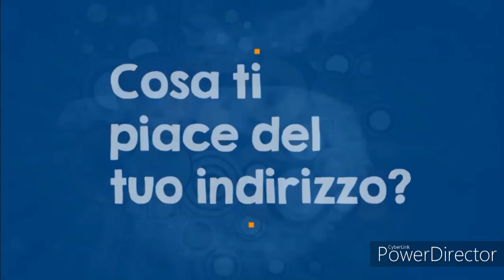IIS Telesi@ - Orientamento Liceo Scientifico 2024